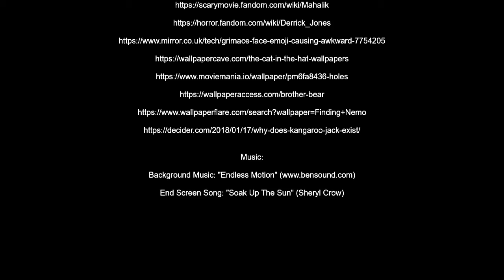Was This Movie As Bad As I Remember...Yes. (Kangaroo Jack Rant)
-MP3Caprice.com

-httpsdownloads.khinsider.comgame-soundtracksalbumsonic-adventure-2-original-sound-track1-

End Screen Song Credit: "Soak Up The Sun" (Sheryl Crow)